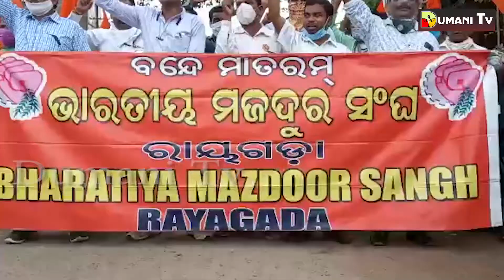Bharatiya Mazdoor Union Rayagada Strike to Fulfil The डिमांड Municipality Employee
DumaniTV DUMANI NEWS